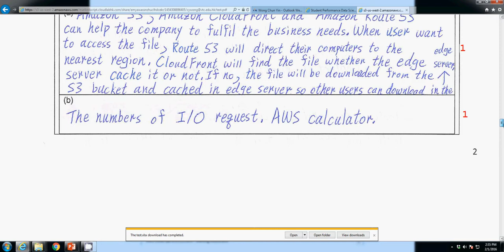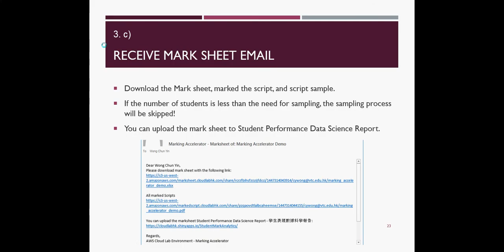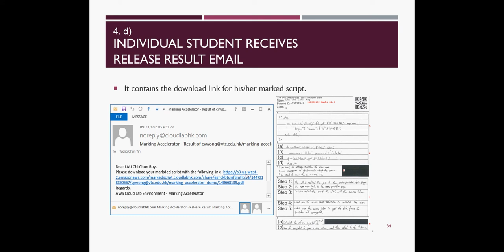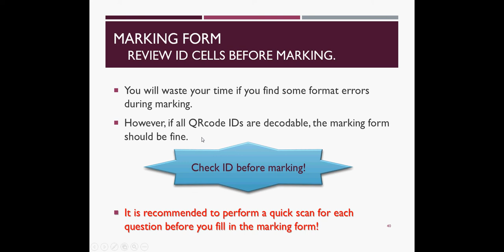How to use Marking Accelerator? Release Marking Results